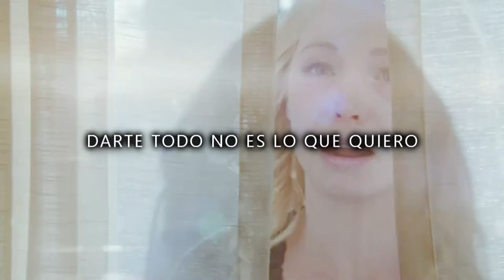►This World - Lena Fayre ღ TVD Soundtrack 6x19 [Sub en Español]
"compare me to the sea, drown in poetry, I'm on fire" 🖤

The Vampire Diaries Soundtrack season 6 episode 19 "Because"
Scene: Caroline enciende su humanidad y se arrepiente de todo.

〰 Program: Sony vegas pro 13
〰 Coloring: by xXWhisperOfDreamsXx

Después de pasar cuatro meses enfrentándose a la perdida de Damon de forma nada convencional y peligrosa, Elena vuelve a la universidad para empezar un segundo año. Caroline esta desesperada por encontrar una forma de acabar con el hechizo de antimagia que los Viajeros pusieron sobre el pueblo y su frustración crece cuando sus llamadas a Stefan no tienen respuesta. Por otro lado Tyler que es humano de nuevo tiene un encontronazo con un seguidor de fútbol para probar su habilidad de controlar su furia. Matt se preocupa por Jeremy quien se enfrenta a la perdida de Bonnie y entra en un camino auto-destructivo. Alaric está luchando por adaptarse a su nueva vida como vampiro se ve en una situación embarazosa cuando se encuentra con Jo, una bella doctora del hospital de la universidad. Mientras todo el mundo cree que Stefen está siguiendo una pista para tener a Damon y Bonnie de vuelta, Elena se ve sorprendida cuando averigua la verdad que en lo que realmente esta.